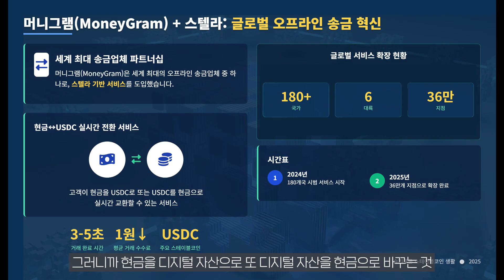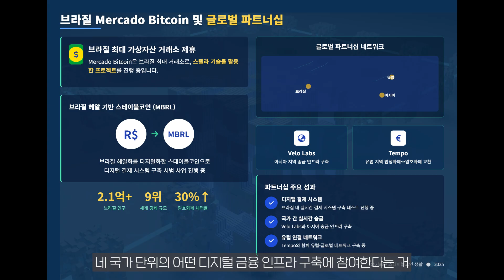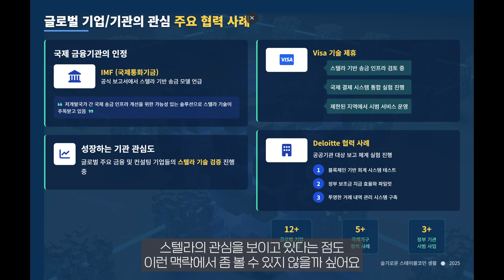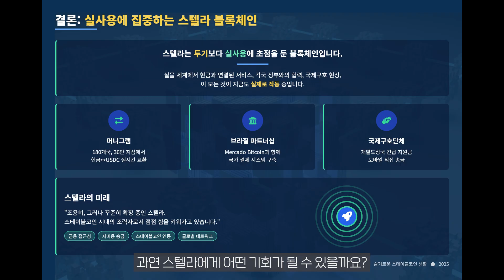🌍EP.05 스텔라 실제 사용 중? 스텔라 생태계 확산 현황 정리 - 시리즈 : “스텔라는 왜 스테이블코인 시대의 숨은 강자인가?"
🌐 스텔라(XLM), 실제로 어디서 쓰이고 있을까?

이번 영상에서는 스텔라 생태계의 실제 사용 사례를 중심으로
이 블록체인이 ‘이론’이 아닌 ‘실전’에서 어떻게 활용되고 있는지 확인합니다.

💡 2025년 7월 최신 정보 반영

✅ 머니그램: 전 세계 36만 개 지점에서 스텔라 기반 송금 운영
✅ 브라질 정부 협력: 헤알화 기반 스테이블코인 실험
✅ 국제구호단체: 개발도상국 대상 긴급자금 송금
✅ 유럽/아시아 파트너십 확대 중 (Tempo, Velo Labs 등)

물론 아직은 부족한 점도 있습니다.
하지만 실사용과 글로벌 확산 측면에서는 꾸준히 성장하고 있는 네트워크입니다.

📺 [스텔라 숨은 강자 시리즈]
▶️ EP01 – 스텔라는 왜 스테이블코인 시대의 숨은 강자인가?
▶️ EP02 – 스텔라와 USDC – 글로벌 송금의 새로운 표준?
▶️ EP03 – 스텔라 vs 리플 – 비슷하지만 다른 길
▶️ EP04 – 스텔라의 기술 구조 – 왜 이렇게 싸고 빠른가? (지금 시청 중)
▶️ EP05 – 스텔라 생태계 – 사용 사례와 실제 도입 현황
▶️ EP06 – 스텔라의 미래 – 숨은 강자에서 표준으로?

by. genspark, notebooklm, jeawon